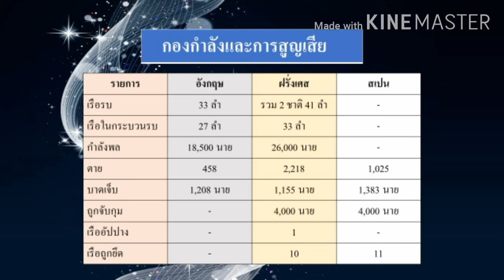H.M.S.Victory EP1.ยุทธนาวีทราฟัลการ์,เชวงเรือโบราณ,เรือจำลอง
ยุทธนาวีทราฟัลการ์ในสงครามประสานมิตรครั้งที่ 3 ของเรือรบหลวงH.M.S.Victory